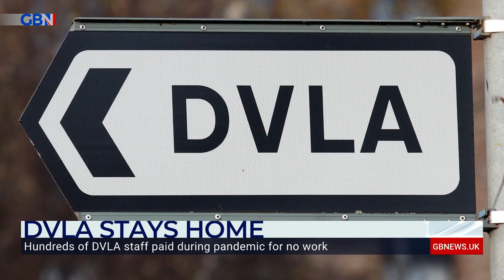DVLA: Hundreds of staff sent home on full pay during pandemic without having to work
'We had a massive HGV driver shortage, we were apparently going to have empty shelves'

Michelle Dewberry responds to reports that hundreds of DVLA staff were sent home on full pay during the pandemic without having to work.